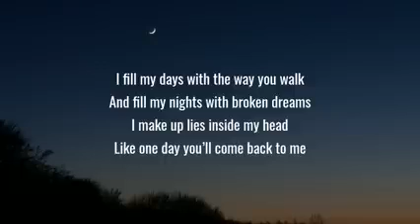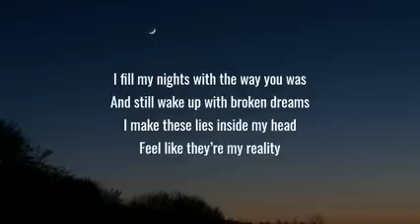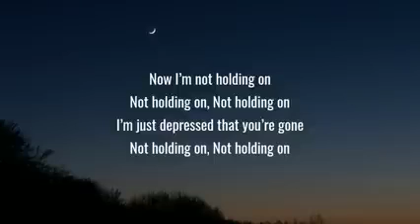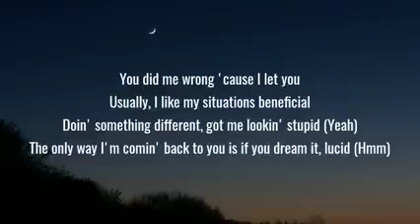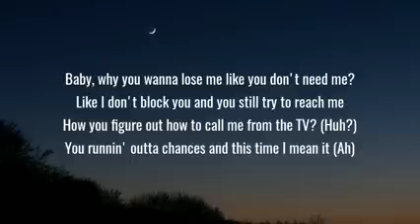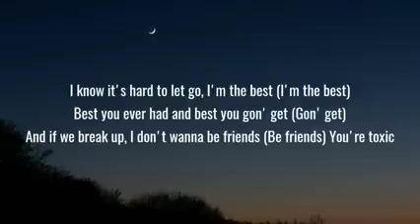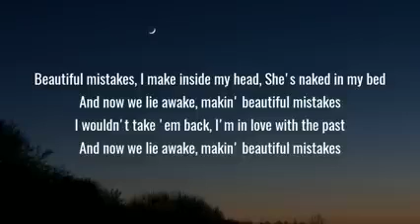maroon5 - beautiful mistakes ( lyrics)